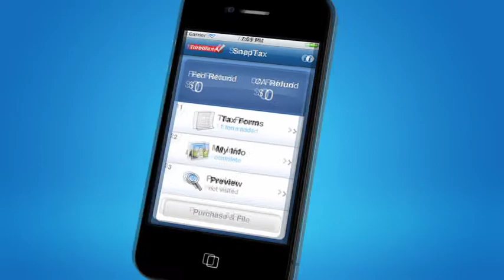Black Eyed Peas Interview Grammy Awards 2010 - GRAMMYs Guided by TurboTax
Flashback with the Black Eyed Peas at the 2010 Grammy Awards, your road to the Grammys guided by TurboTax.